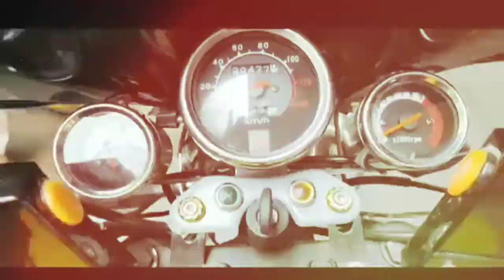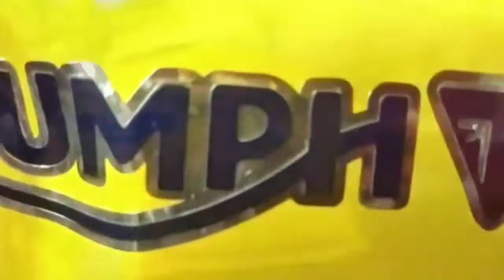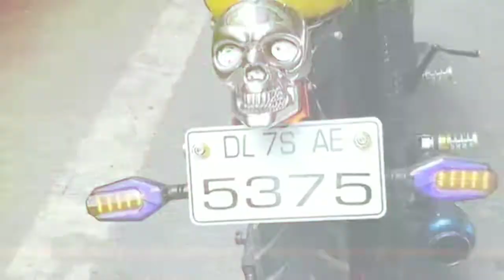Modify passion plus|| modify cafe racer into cafe racer style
Amj vlog
amj vlog

Features of bike
1 tank changed
2 tyre changed (front and rear)
3 sigam changed
4 side crash hard
5 front led light
6 rear devil light
7 alloy wheel paint
8  disk brake include